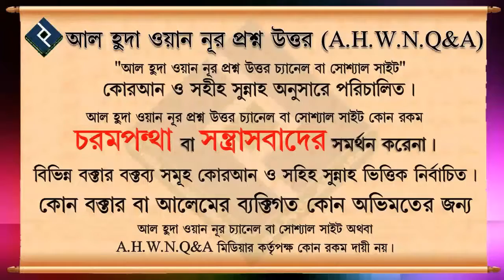ফেসবুক ইউটিউবসহ সকল ইন্টারনেট সাইট অপব্যবহার এর ভয়াবহতা ᴴᴰ┇শায়েখ কাজী মিজান